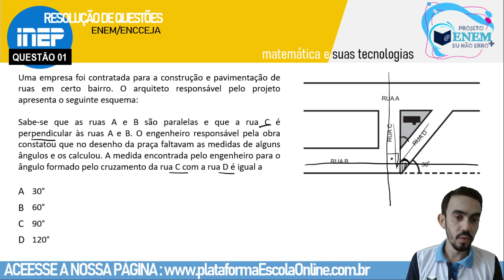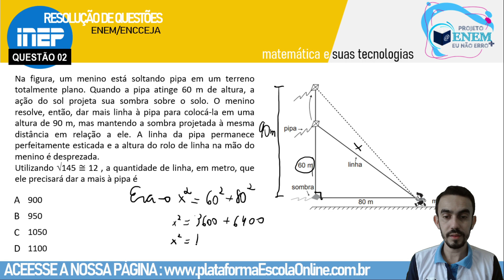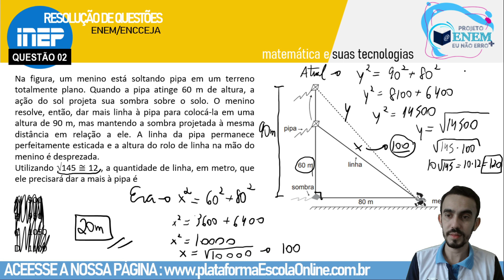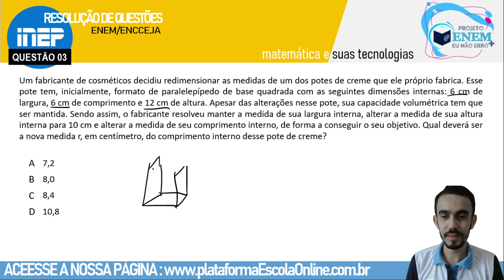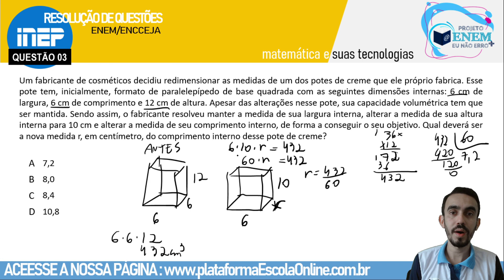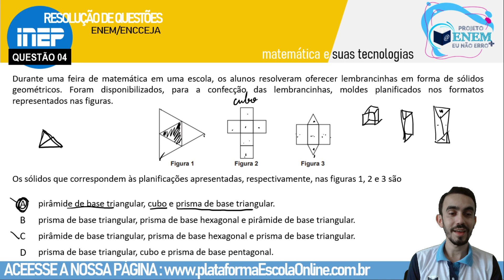ENCCEJA 2018 | PPL |Ensino Médio | Matemática | Professor Renatinho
A Escola Online te prepara para o ENCCEJA!

Nessa fase 2 do Projeto Eu Não Erro Mais, ofereceremos as resoluções das últimas provas aplicadas do ENCCEJA! Mais novidades em breve!

Aguardem!

Venha decolar rumo a aprovação com a Escola Online! 🤩🤩